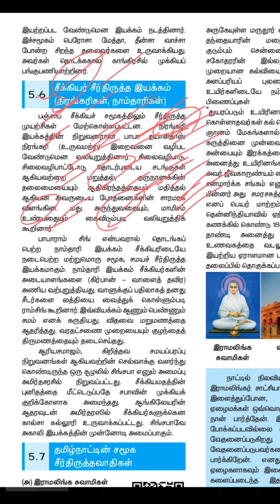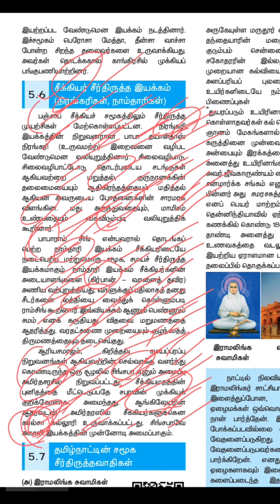10th social science | expected question | TNPSC SSC RAILWAY | TNPSC group 4